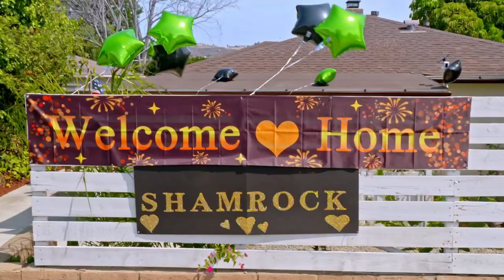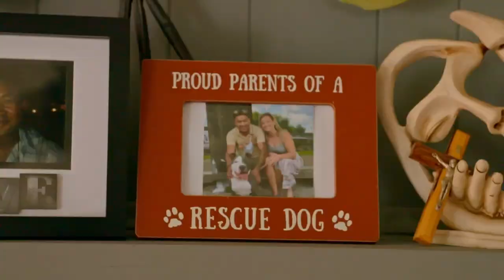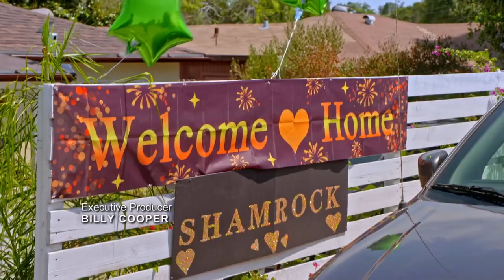Energetic Rescue Dog Tries Paddle Board For The First Time! | Pit Bulls And Parolees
Rescue dog Shamrock gets adopted by a couple that loves beach activities. Tia and the team take the little pup out in the water and test his waterboard skills!